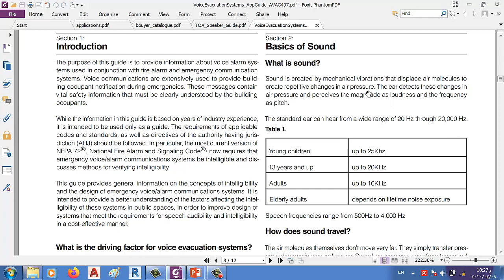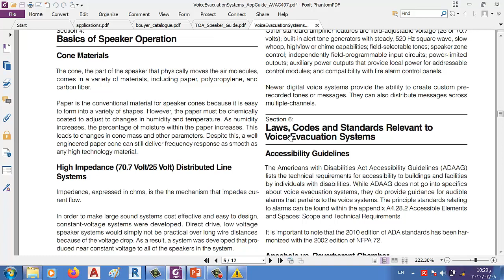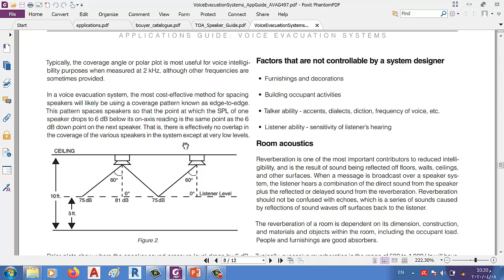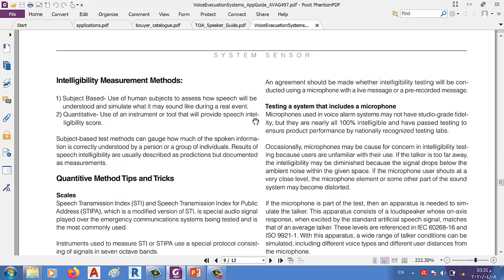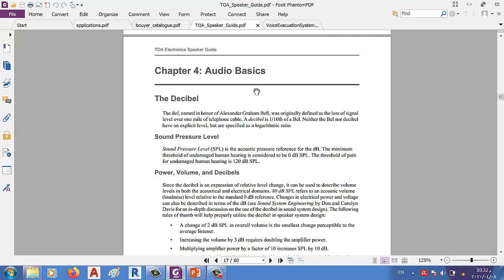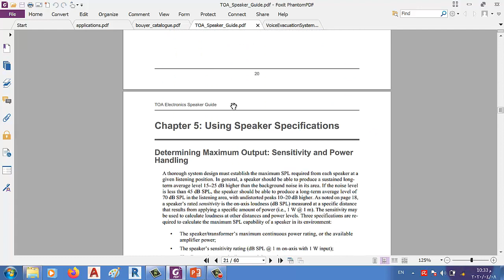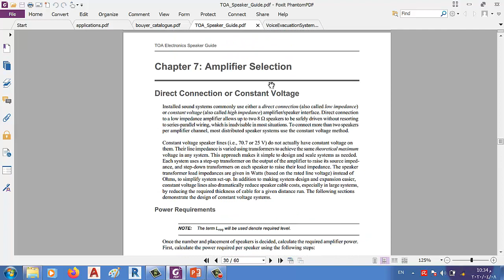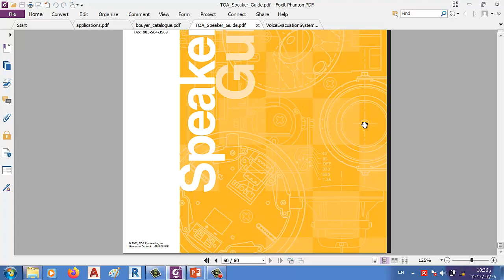Light Current : 13) Public Address System P6